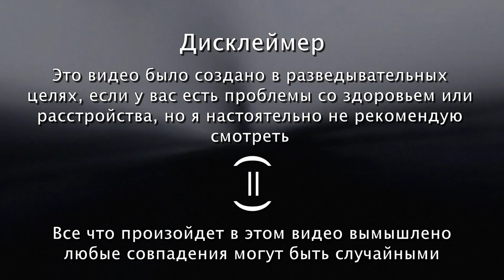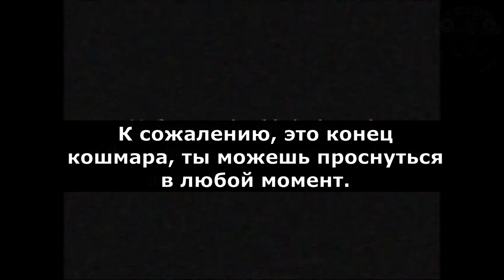Величайший злодей Кунг-фу Панды / Перевод от Псэнкос / VibingLeaf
❗ATTENTION :
Просто рофл видос не воспринимайте все всерьез